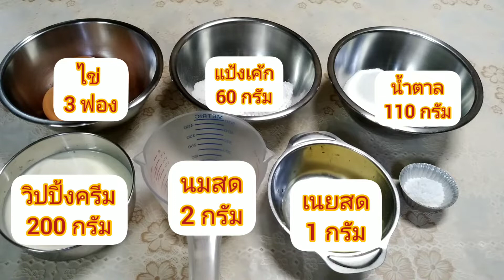แยมโรล สูตรแป้งเหนียวนุ่ม สูตรขนมทำง่าย |ครัวบ้านพ่อวิทย์ ep70